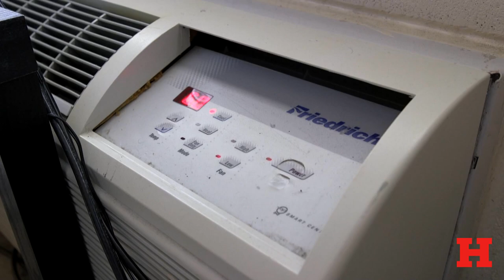Living in the Residence Halls at UHart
Your success Story Stars Here. Kristen Richard ’19, Computer Science and other students talk about life and activities in Hawk Hall.